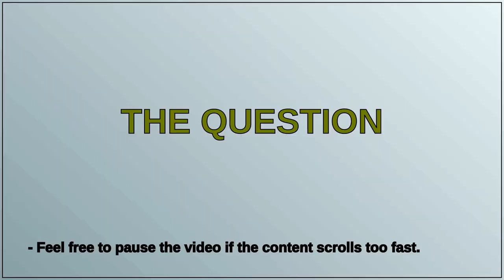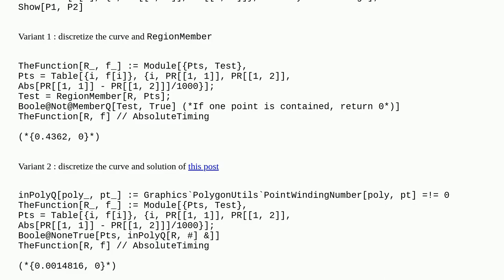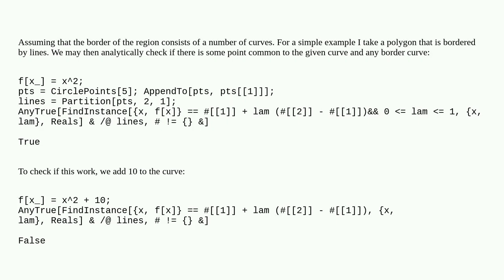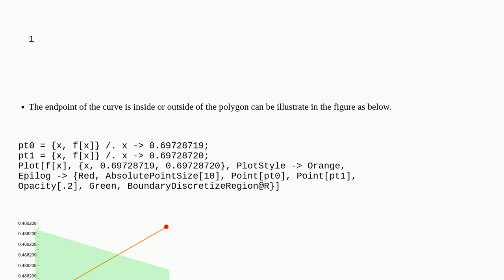Mathematica: Check if a curve is contained in a region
Check if a curve is contained in a region

A special thanks goes out to the community

  boolean-computation regions polygons expression-test